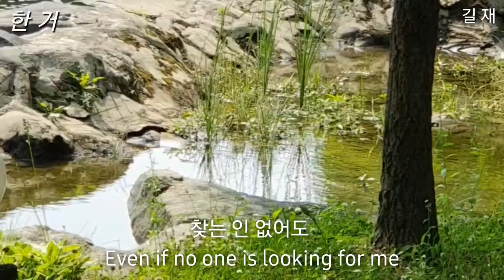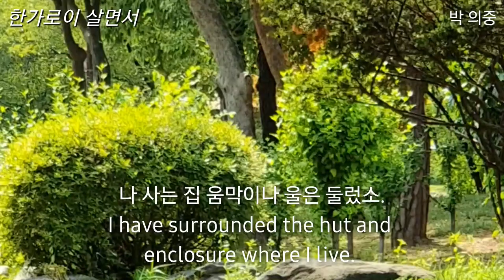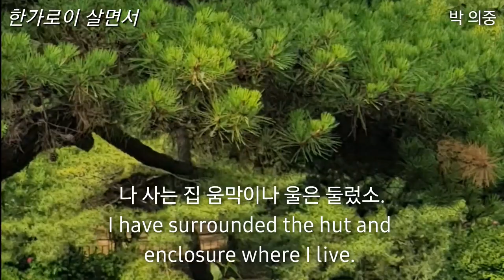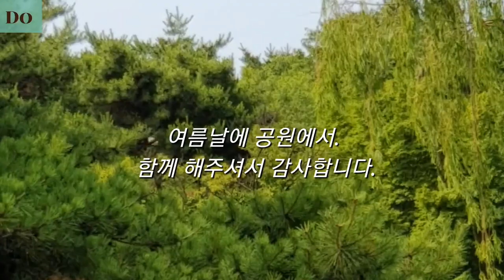거(閒居)- 길 재(吉再) / 한가로이 살면서- 박 의중(朴宜中)./ 여름날 공원 풍경,🌄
@박 의중(朴宜中)- 호는 정재(貞齋). 공민왕때 문과에 장원. 밀진재학(密眞提學)을 지냄. 성리학(性理學)에 밝았고 문장이 우아했다. 저서에(정재집.貞齋集)이 있음. *포관(抱關)- 궁문을 지키는 소임, 문지기, 곧 가장 천한 소임을 말함.
@길 재(吉再)- 호는 야은(冶隱). 1386년에 문과에 급제. 창왕 때, 문하주서(門下注書)가 되었으나  노모(老母)를 봉양키 위해 사직하고 고향으로 돌아갔다. 조선 건국 후 친교가 있던 세자 방원(芳遠)에 의해서 태상박사(太常博士)가 되었으나, 두 왕조를 섬길 수 없다 하여 거절하고 고향 선산에서 후진 교육에 진력하며 초옥(草屋)을 마련하고 영주(永住) 했다.
저서에 (야은집, 야은언행습유(冶隱言行拾遺), 야은 속집(冶隱續集)이 있음.